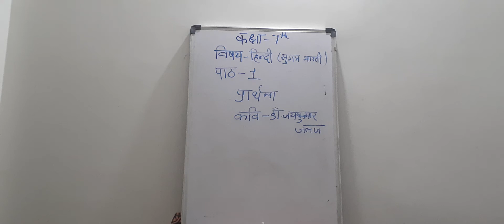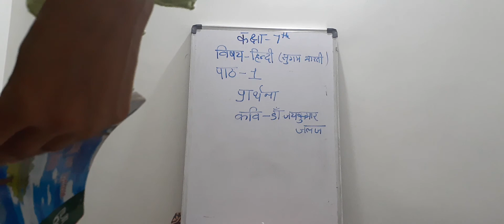hindi cl 7 ch 1